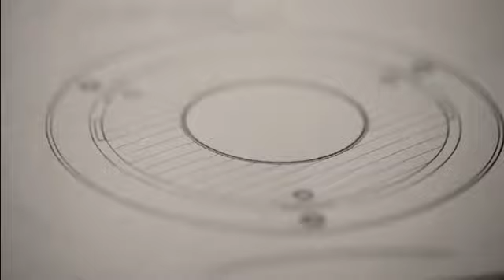Dynaudio - All there is. (Deutsch)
Dynaudio Unternehmensfilm